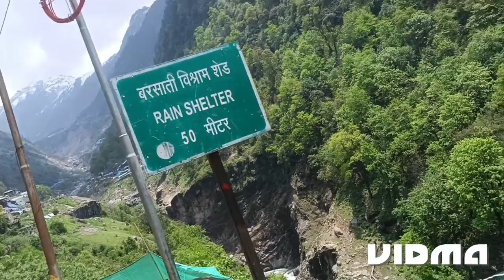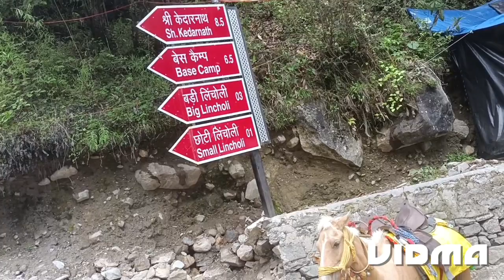Kedarnath ji by trekking on 8.6.23